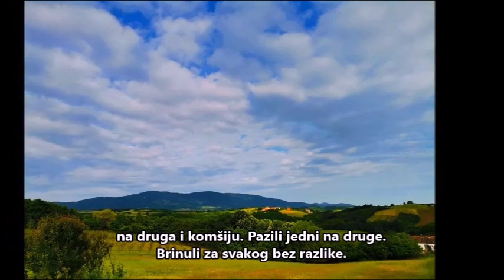Lešnica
Sledi priča đaka lešničke škole,
koji su morali ponekad da idu peške
kada se pokvari autobus ili zbog popravki
oštećenih mesta, pa ne mogu ići autobusi...